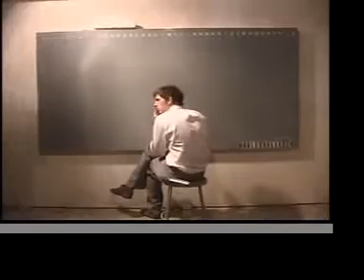Allotropy 2008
Primary Colours presents Allotropy 2008. Allotropy is a large-scale juried art exhibition that combines a variety of artistic mediums with musical performances. It's a unique event that showcases some of the best contemporary art the Midwest has to offer. It's art in multiple forms.